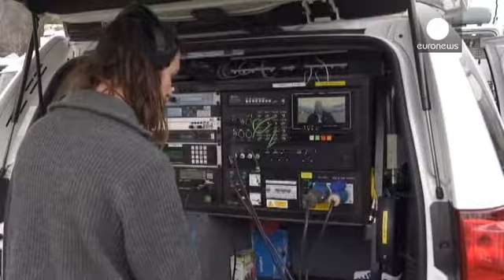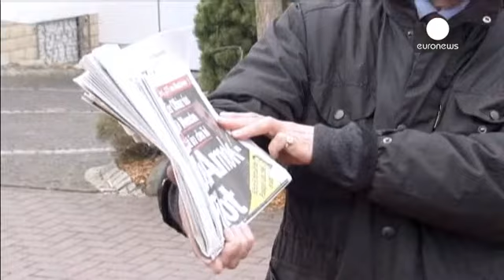Disastro Germanwings: Seyne-les-Alpes invasa, circo mediatico in corto circuito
Le 1500 anime di Seyne-les-Alpes non dimenticheranno mai questo 24 marzo 2015. Il piccolo villaggio montano nell'Alta Provenza, dopo lo schianto dell'Airbus sulle montagne circostanti ha visto l'arrivo di centinaia di poliziotti, vigili del fuoco, esperti, funzionari e un'orda di giornalisti, quasi 1.500 da ogni parte del mondo. Il circo mediatico è equivalente, in numero, alla popolazione locale che mostra comprensione. Qualche volta, però, con un po' di rassegnazione.